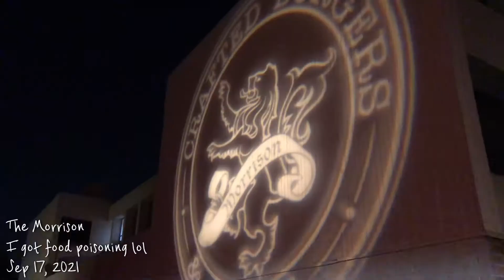TRAINING AT FAMOUS GYMS IN CALIFORNIA | ZOO CULTURE, BARBELL BRIGADE, GOLD’S GYM, ETC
Hi everyone!

Sophia and I took a quick weekend trip to California where we trained at famous gyms in San Diego and LA. I filmed the rest of our California adventures as well, so if you have more specific questions about each gym we went to, let me know! It was a great trip overall, but I got really bad food poisoning at the end :(

Xoxo,
Jess